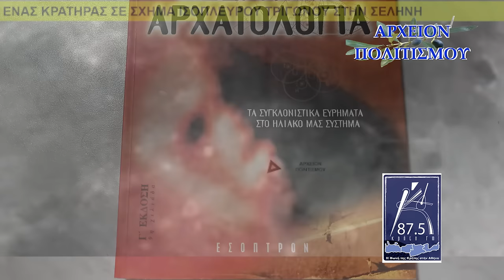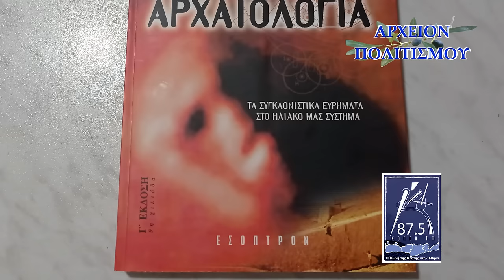Εξωγήινη Αρχαιολογία - Γ. Λεκάκης - Γ. Κασιμάτης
την εκπομπή του Γιώργου Λεκάκη

Εξωγήινη Αρχαιολογία

με καλεσμένο τον ηλεκτρονικό μηχανικό
πολιτικών αεροπλάνων
Γιώργο Κασιμάτη

Η εκπομπή ήταν ραδιοφωνική
για τον "Κρήτη 87,5"
και γυρίστηκε στα στούντιό του,
 εν Αθήναις, στις 4.6.2024

ΚΑΜΕΡΑ-ΗΧΟΣ: Γ. Μανόπουλος
ΜΟΝΤΑΖ: Θέμης Λεκάκης

C+p

ΑΡΧΕΙΟΝ ΠΟΛΙΤΙΣΜΟΥ

2024